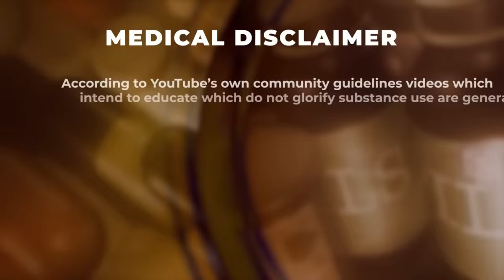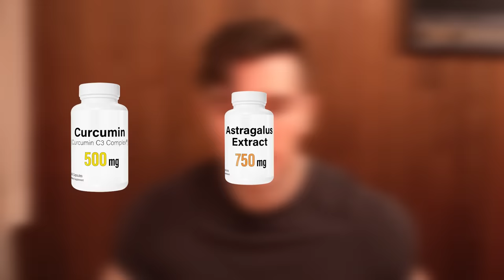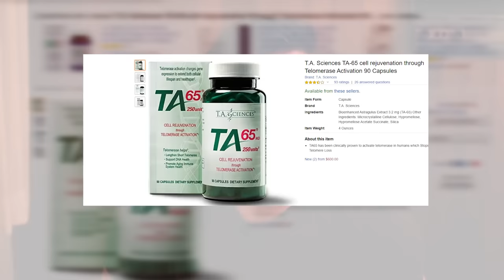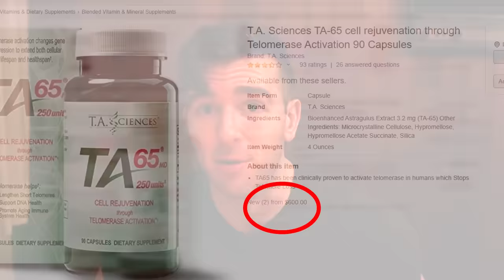Every Single Health Supplement I Currently Take